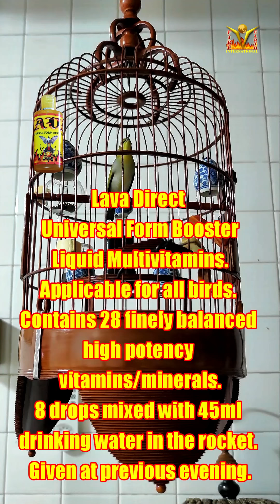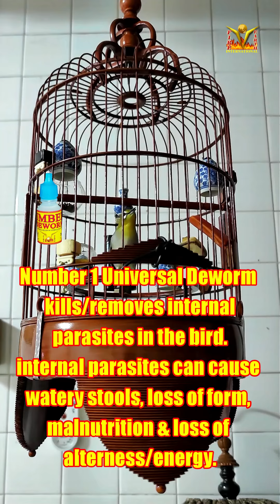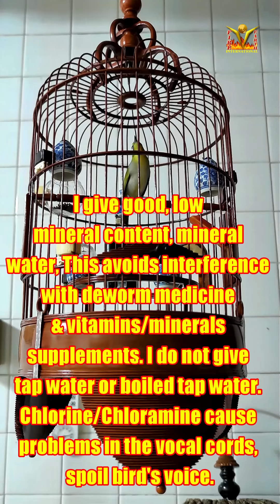Mata Puteh Dagger buka sing form dip a little once monthly Number 1 Deworm treatment is due 1202